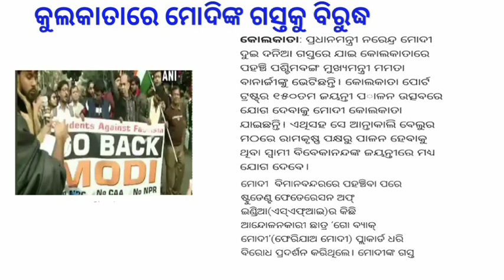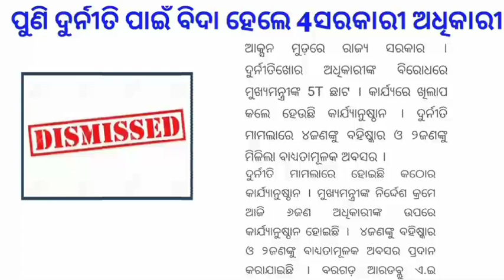ଆଜି 12 ଜାନୁଆରୀ ରବିବାରର ସକାଳର ଖବର | Odia breaking news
odia vidyalaya
odia bidyalaya